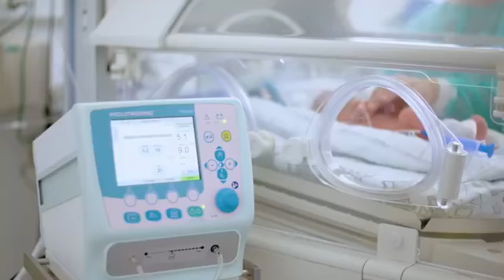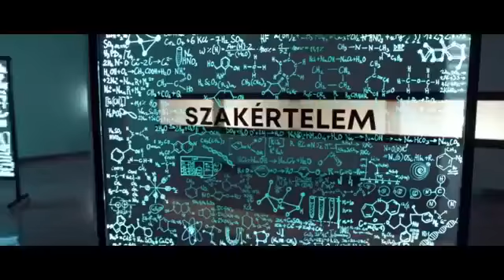Richter Egészségváros Debrecen online közvetítés - Richter Anna Díj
Szily Nóra - hivatalos oldala beszélget a Richter Anna díjas Baji Anikóval a stroke-ról, annak megelőzéséről és kezeléséről.